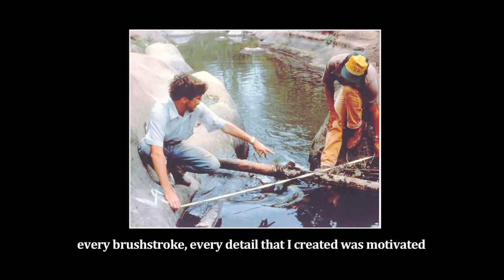Mural para Ben Linder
Filmed at the Casa de Bin Linder in Managua, Nicaragua.

Muralist Gerardo Hernández Arias tells us the inspiration behind his mural dedicated to the life of Ben Linder, an American activist and engineer killed in Nicaragua during the Contras War in the 1980s.

For more about Ben Linder and his story, here's an excerpt from our friend Joan Kruckewitt's book, "The Death of Ben Linder"